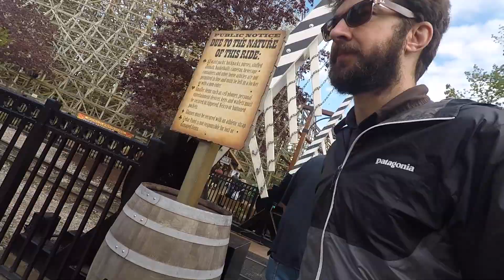Cedar Point Vlog, May 2018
Well we had a very fun day at America's greatest place of all time, riding all of the coasters that weren't malfunctioning and riding the best coasters like Maverick, Steel Vengeance, and Top Thrill Dragster.